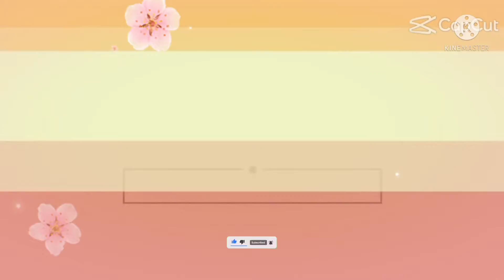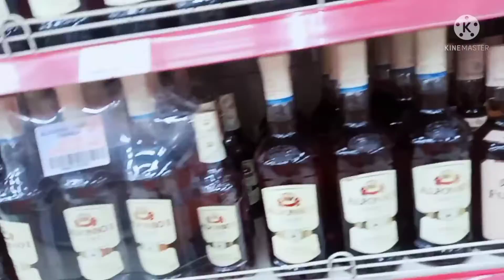nag grocery c ka dagang bukid